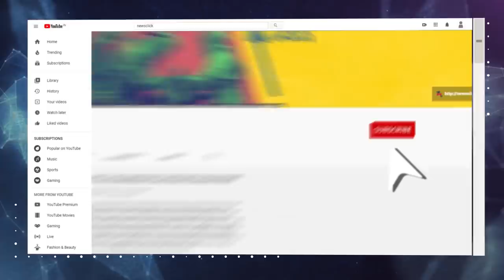जयपुर हाईवे पर चल रहे आंदोलन से जुड़ा महाराष्ट्र के किसानों का जत्था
महाराष्ट्र से हज़ारों किसानों का व्हीकल (गाड़ियों) का जत्था आज जयपुर हाईवे पर चल रहे धरने में जुड़ गया है। यह जत्था अखिल भरतीय किसान सभा के नेतृत्व में दिल्ली कूच कर रहा था । जगह जगह पर किसान और आम जनता इन जत्थों को रोककर उनका स्वागत किया ।